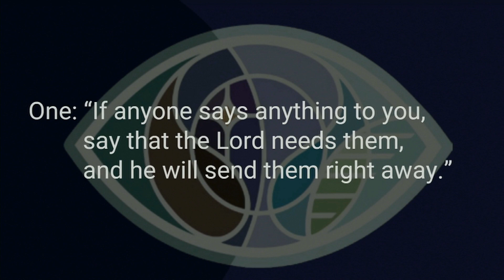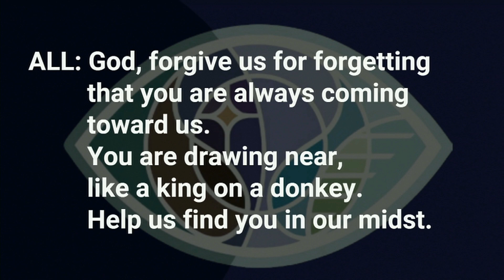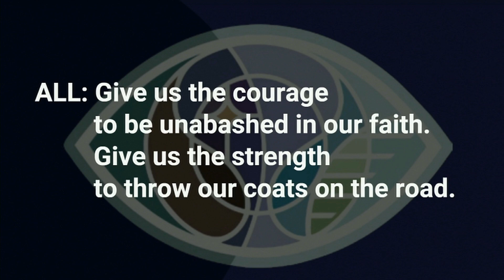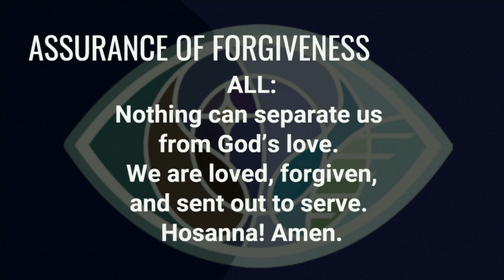Opening Prayers | April 2, 2023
Listen to the opening prayer of Adoration and participate in the responsive prayer of confession and followed by the affirmation of forgiveness from this Palm Sunday Worship Service by The Rev. Jacqui Foxall.